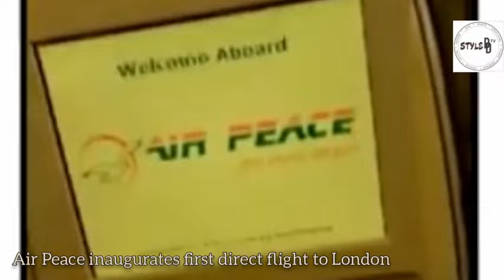Air Peace Inaugurates First Flight To London | Chioma & Others on board